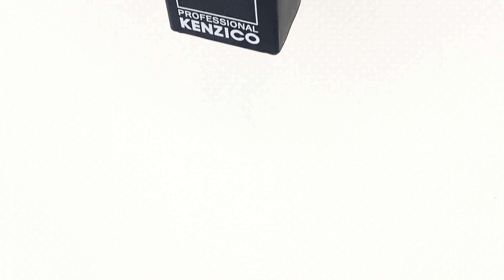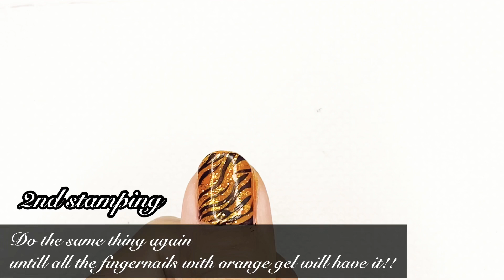[Nail Art_Ep.4]초보자를 위한 셀프 호피 스탬핑 네일아트💅🏻(ENG SUB)Tiger Stripe Stamping Nail Art for Beginner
안녕하세요~ 연블리에요 !!

Hello ~ It's Yeonvly !!

[제품정보]
베이스젤 : 모스티브 이지 베이스
컬러젤 : 유키 188호 어텀메이플
글리터 : 클리어젤 + 골드글리터 파우더
탑젤 : 모스티브 퍼펙트 탑
스크래퍼, 스탬프 플레이트 : 코나드
투명 스탬프 : 알투링크

스탬프만 쿠팡